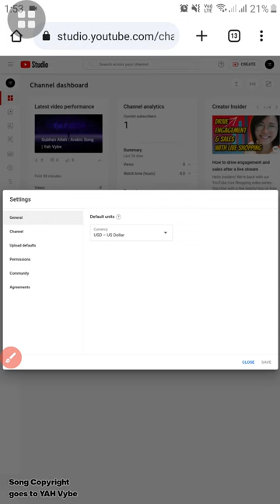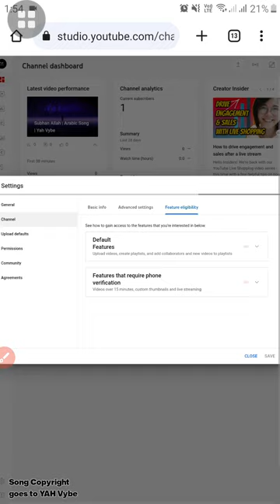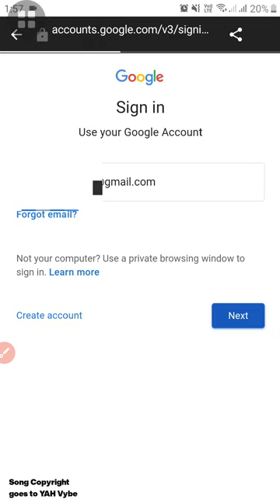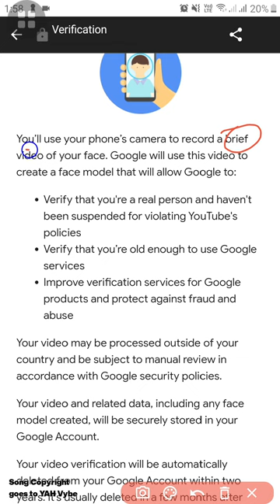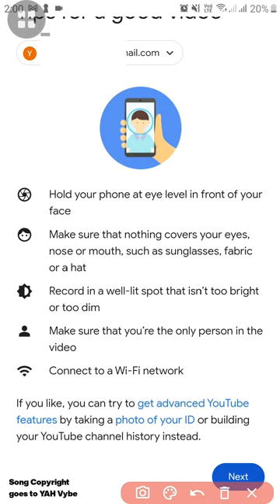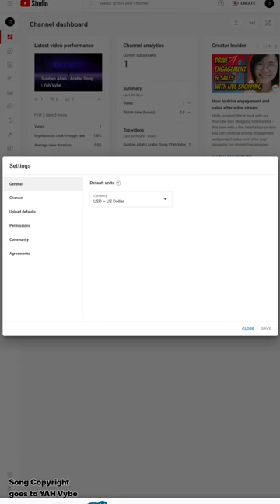Check Out Your Eligibility On Youtube Yahya Knowledge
Make your YouTube channel more Appealing with these easy single step.

in this video I'll show you how can you enable the Advance Feature for your Youtube channel easily with your Smartphone